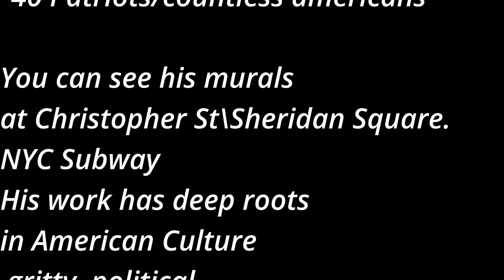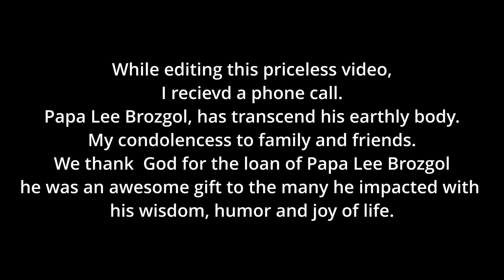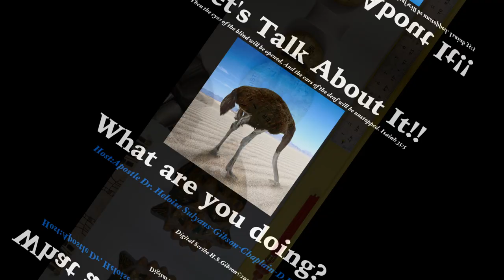Papa Lee Brozgol Part 1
Lee Brozgol,Artist & Social Worker. Memoir, Ceramics/Pottery, Collage, Drawing.  Brozgol’s drawings, paintings, and ceramics have been featured
in exhibitions at the Paine Webber Gallery, Galleria J. Antonio, The Museum at Stony Brook, the Henry Street Settlement and Dance Theater Workshop
Brozgol’s notorious mask and banner exhibition,
“40 Patriots/countless Americans

You can see his murals at Christopher St\Sheridan Square.NYC Subway
His work has deep roots in American Culture gritty, political
and he was so funny...